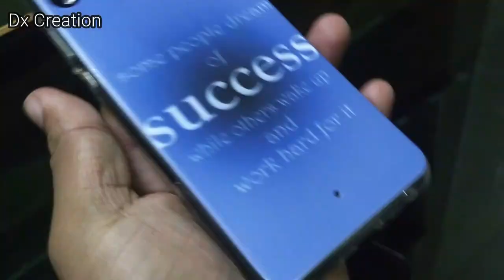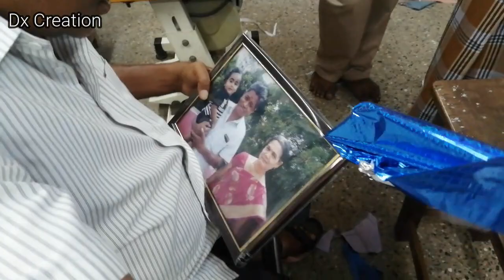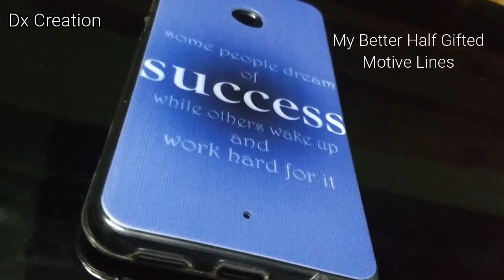Daddy Birthday with Tashvy Kutty | daddy love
Daddy Birthday with Tashvy Kutty (Grandson) new  born 11 month old and this time we celebrated our Dad birthday and my birthday with Tashvy Kutty which is special and with him 1st birthday celebration for my dad and also for me.
We are happy enjoyed the celebration with Tashvy Kutty. This is the most memorable moment in our Life.
These are the happy days.